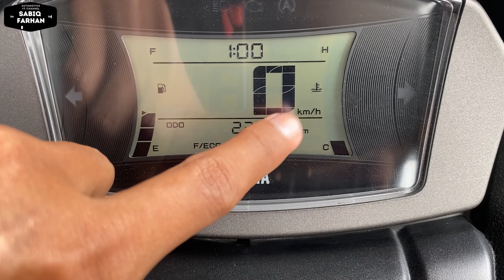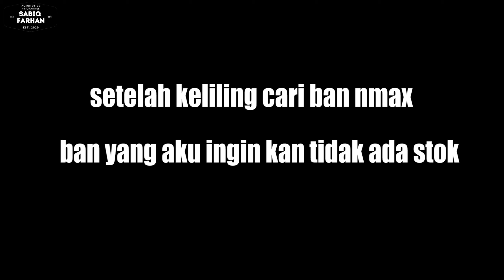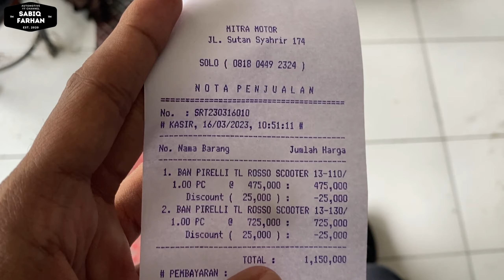Ganti Ban Yamaha All New Nmax dengan Ban Pirelli Diablo Rosso Scooter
HAI TEMAN-TEMAN!
dalam video kali ini saya akan mengganti ban motor saya yaitu yamaha NMAX dengan ban Pirelli Diablo Rosso Scooter dengan ukuran depan 110/70 R13 dan belakang 130/70 R13.

vlog Ganti Ban Pirelli Diablo Rosso Sport depan 90/80 dan belakang 100/80 ring 14 di Planet Ban